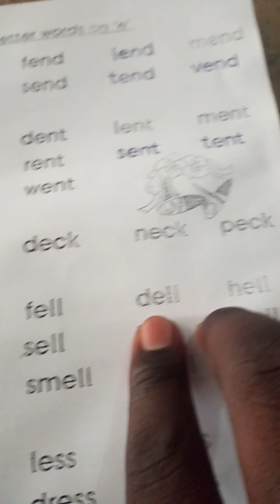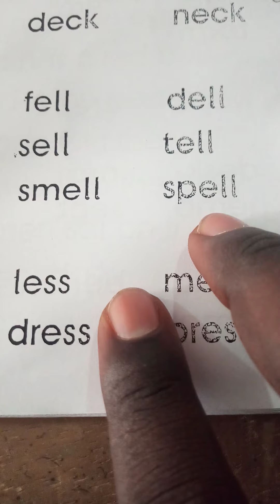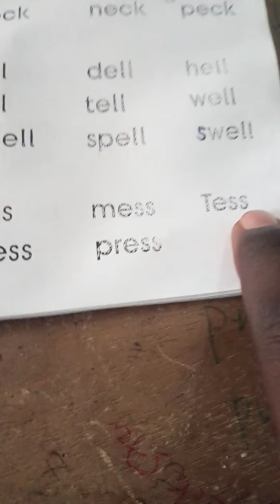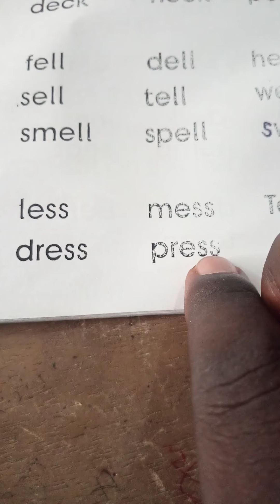four and five(4 and 5)letter words in English to improve your English vocabulary yourself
four and five and six(4 and 5 and 6)letter words in English to improve your vocabulary

english reading and speaking practice for learner's/ beginners

how to improve your English by reading
English reading practice
learn English through story and words
reading passages
how to read English
English reading
read English practice
vocabulary building words